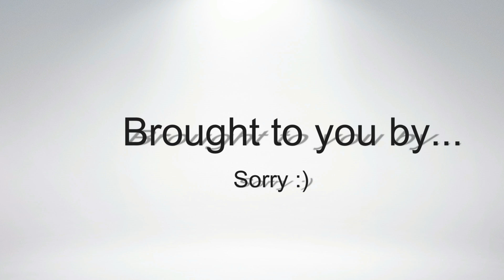The Best Of Sorry Part 1 | Euro Truck Simulator 2 | Peach Cartel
Oh Sorry. . .